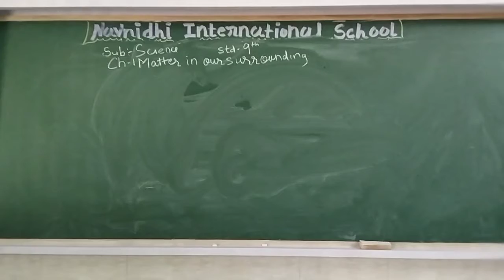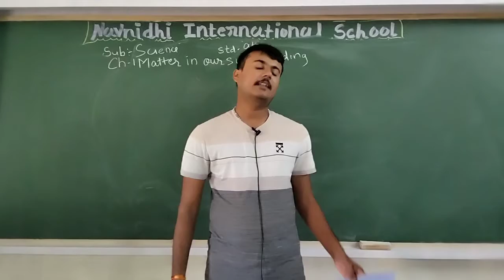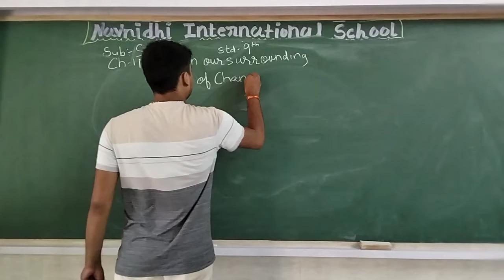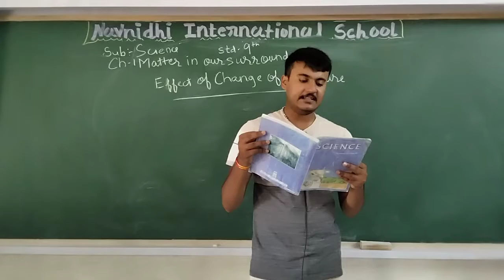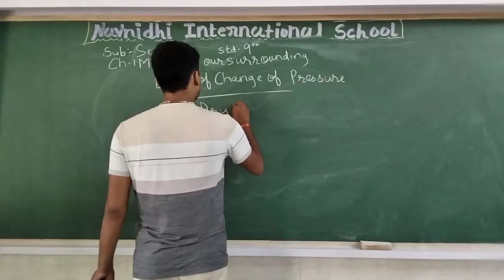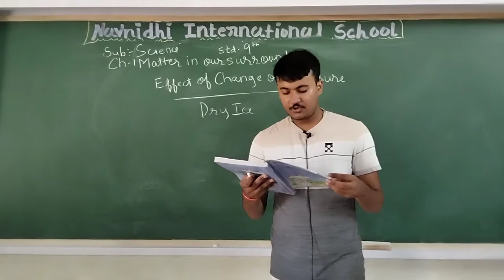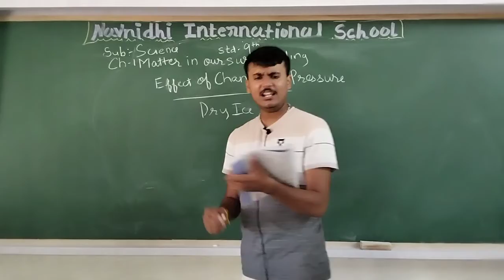GSEB | ENGLISH MEDIUM | STANDARD - 9 | SCIENCE | CHAPTER - 1 | MATTER OUR SURROUNDING (PART-4)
22/06/2021